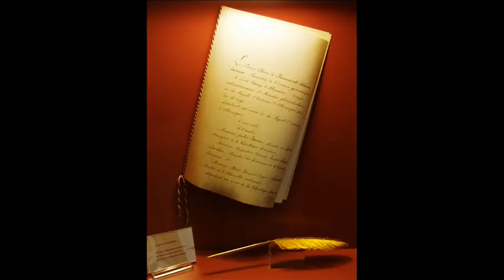19th July 1870: The Franco Prussian War begins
The Franco-Prussian War marked the culmination of a long period of declining relations between France and the German state of Prussia. Prussia had defeated Austria in the Seven Weeks’ War three years previously, and France was concerned that the established balance of power within Europe was at risk.

In June 1870 Prince Leopold of Hohenzollern-Sigmaringen, a relative of King Wilhelm I of Prussia, was offered the vacant Spanish throne. Leopold accepted the offer, but Napoleon III complained that the appointment would mean France was surrounded by Prussian influence. In the face of France’s hostility, Wilhelm I persuaded Leopold to withdraw his candidacy.

Count Benedetti, the French Ambassador to Prussia, met Wilhelm shortly afterwards to demand a promise that the candidature would not be renewed. Wilhelm saw this as questioning his honour as a King, and refused to give the promise. He informed Bismarck of the meeting by telegram, and on 14 July the minister released an edited version – known as the Ems Telegram – in which he changed the tone of the conversation to give the impression that Wilhelm had offended the French Ambassador.

This pushed Napoleon, persuaded by the media and his wife, to declare war on Prussia on 19 July 1870. Prussia quickly secured the support of the South German states and, aided by superior military planning and rail links, mobilised quickly. France was defeated decisively within 4 weeks, and Emperor Napoleon III himself was taken prisoner. Although the Siege of Paris prolonged the conflict, the French government signed the Peace of Frankfurt in 1871.